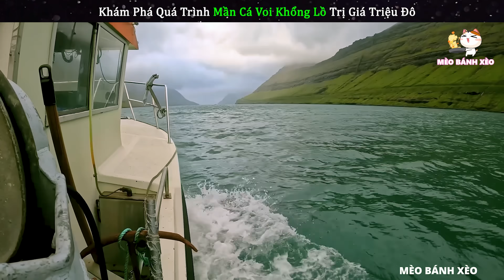Khám phá cách chế biến cá voi khổng lồ trị giá hàng triệu đô của giới nhà giàu || Review Giải Trí